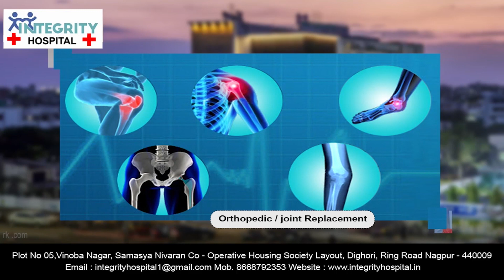नागपुर - चोर की टोली झारखंड के बाद अब नागपुर में कर रहे है चोरियां || 07 OCT 2023